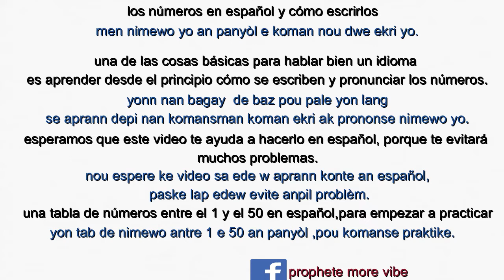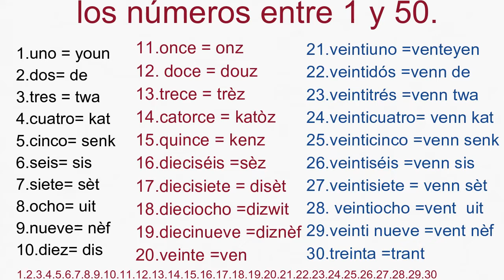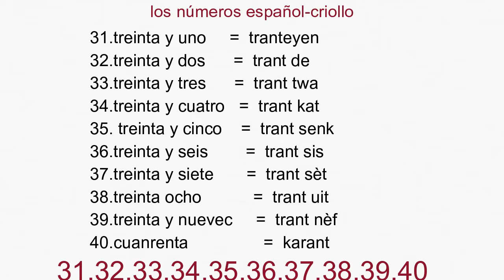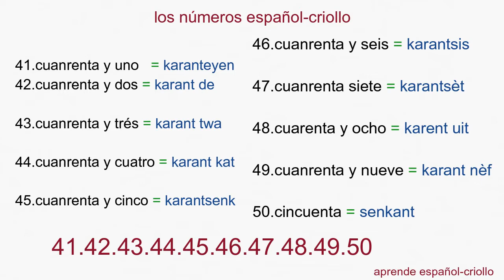Español-criollo los números de 1 a 50 aprende a contar. Nimewo soti nan 1 rive jiska 50....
números de 1 a 50 aprende a contar en español-criollo
aprann konte an panyòl-kreyòl,nimewo de 1 a 50.

aprende español-criollo
aprann panyòl-kreyòl.

abone siw vle wè plis videos